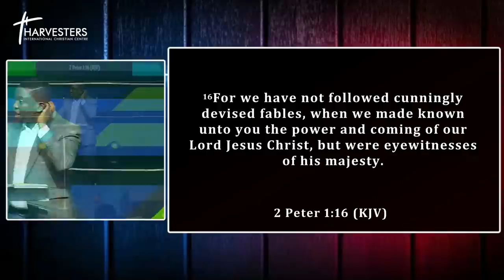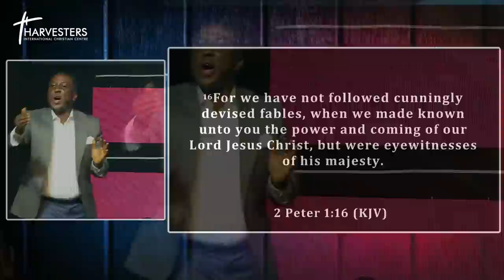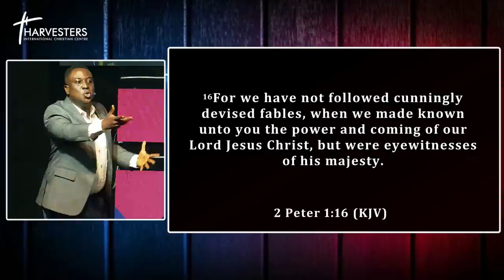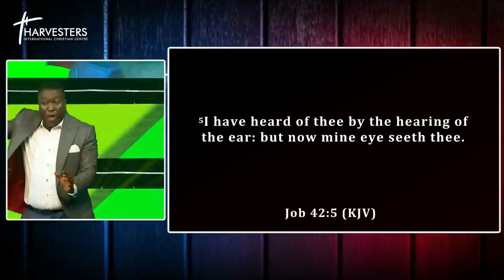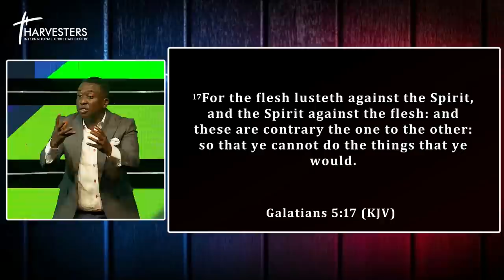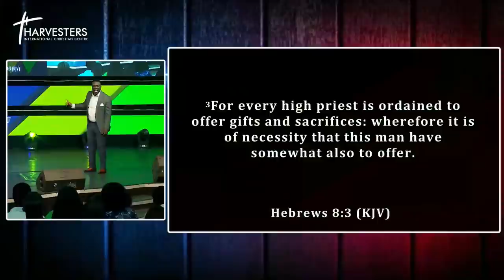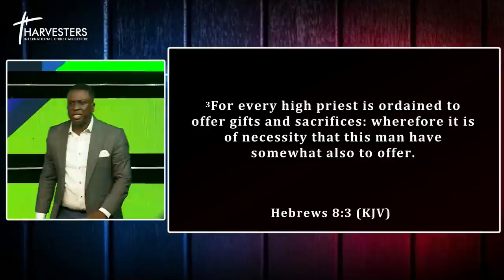Preparing For Spiritual Encounters (Sermon Only) || Pst Bolaji Idowu || 15th May 2022